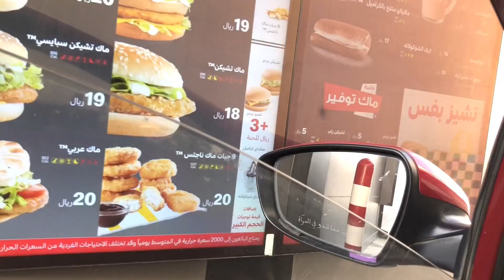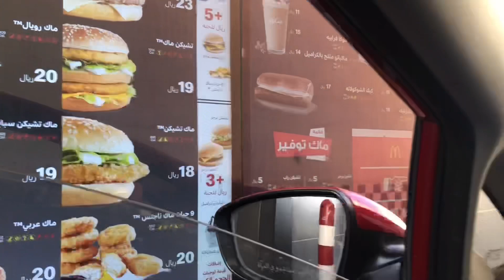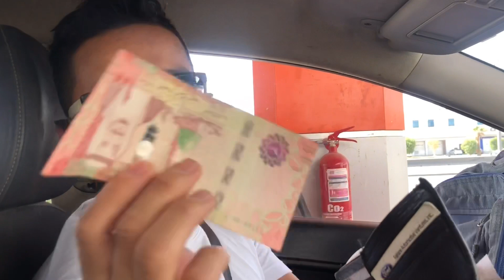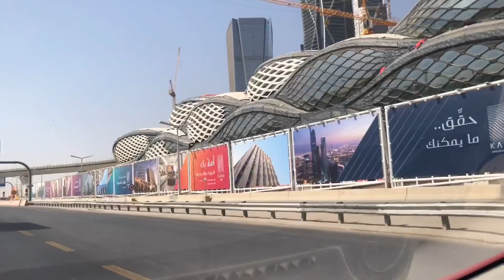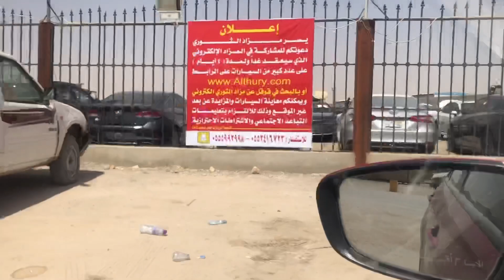RIYADH CITY TOUR + WRECKED CAR HUNTING | POST LOCKDOWN | OFW LIFE | Saudi Arabia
The new normal day in Saudi Arabia | curfew starts at 8:00 P.m to 6:00 a.m | stay at home | wear your mask while outside home..